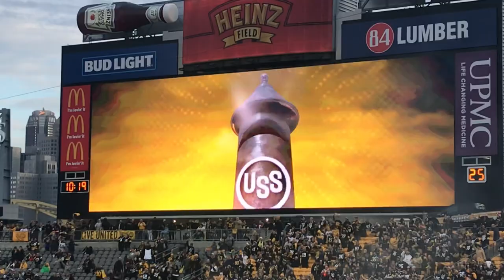Pittsburgh Steelers - Intro 11/10/19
Steelers Rams